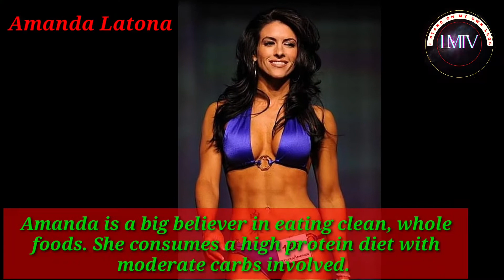HOW TO BE A FEMALE BODYBUILDING IN ONE MONTH? FEMALE MUSCLES 2022 WORKOUT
HOW TO BE A FEMALE BODYBUILDING IN ONE MONTH ?FEMALE MUSCLES 2022 WORKOUT, how to build our body,how to build muscles,how to transform our body, who is the best female bodybuilder,how to reduce or burn fat,how to make gym,how to be motivated during fitness workouts.Get different knowledge from Learners'mission TV

GROW MUSCLES FASTER IN 1 MONTH,BODYBUILDING FOOD 2022!APROVED

GET A BIG DISCOUNT IN THIS WEEK!!RUSH TO BUY BY CLICKING ON THE LINK

Credid:Google

Song                                                      Victim to Victor

Artist                                                      RKVC

Album                                                   Victim to Victor